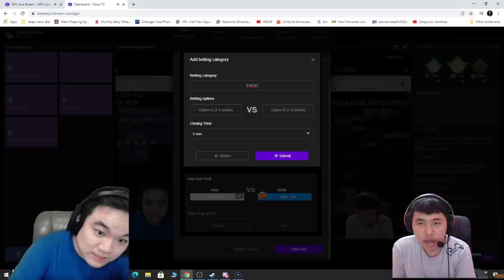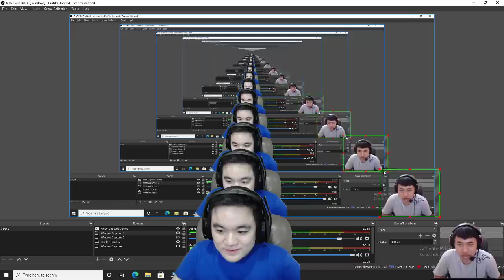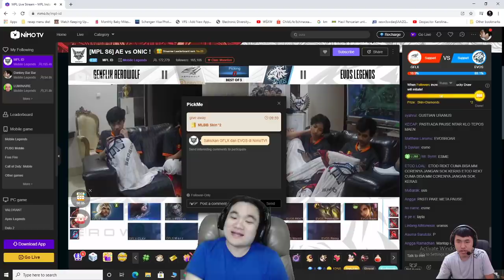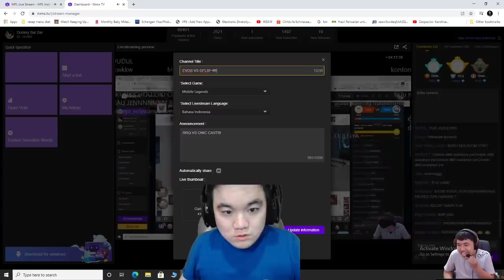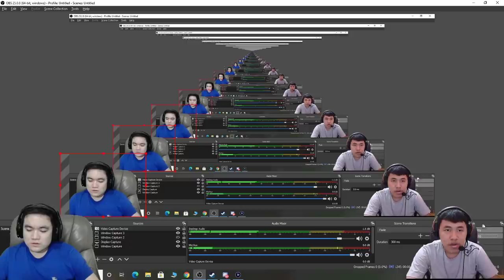EVOS VS GFLX 1 !!!! ITU ESME ATAU APA COK!!!!